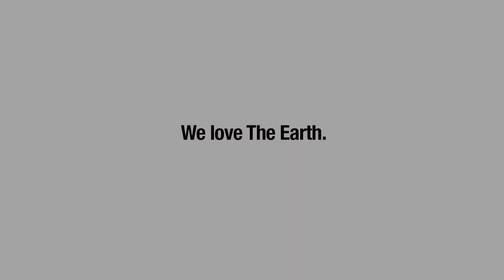We Love The Earth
The world doesn't need another church, it needs a different church.  Check out our series exploring our 8 ways we are trying to be different from most churches.  This video explores the idea of loving The Earth.